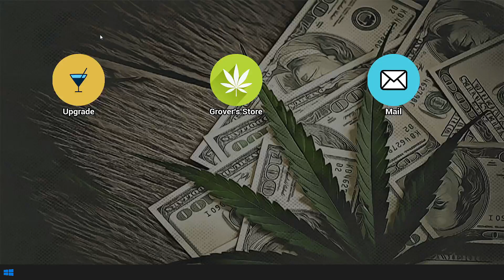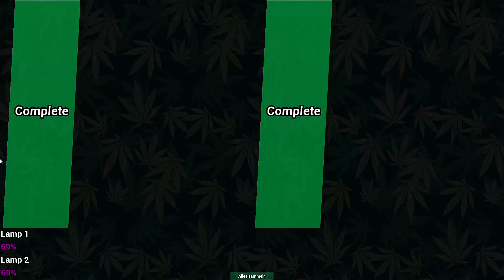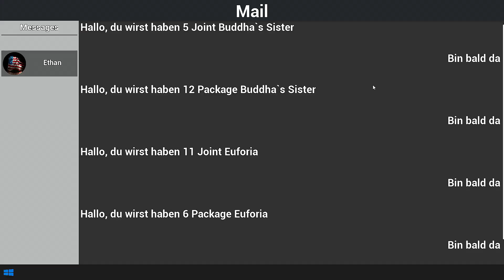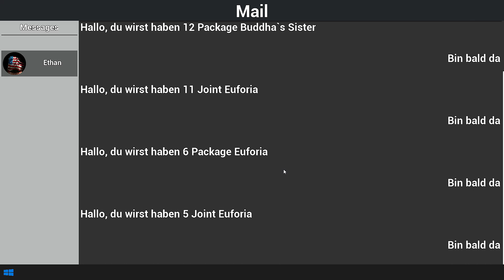DRUG BUSINESS - Dick im Geschäft #002 🚬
Hardware:

››Maus:        Razer Basilisk X
››Mikrofon:  Rode PodMic

Socials:

›› Steam: Topmodel Uschi
›› Playstation 4: olliiDE